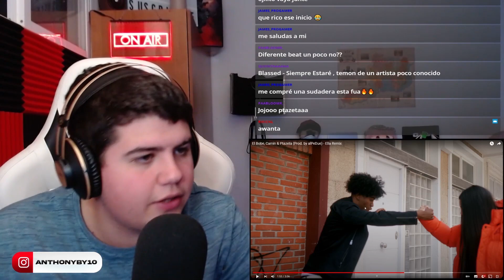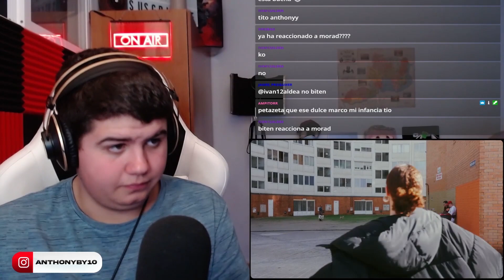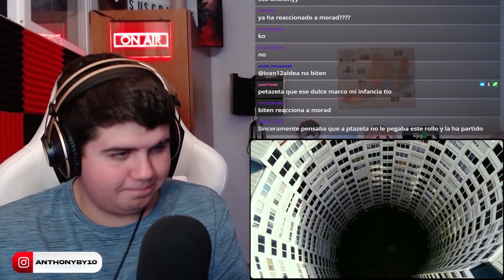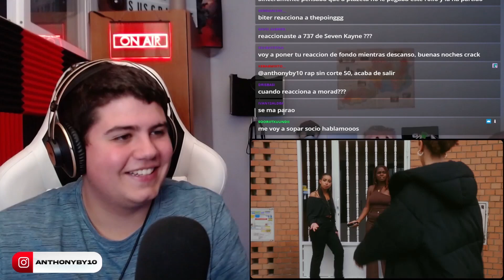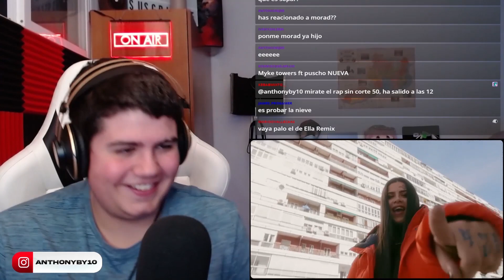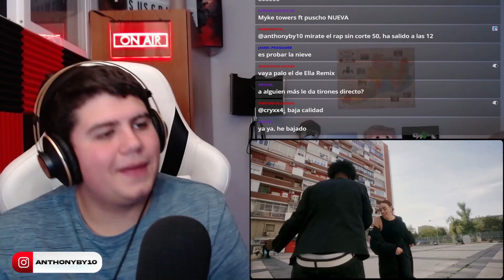REACCIONO a Ella Remix - El Bobe, Camin & Ptazeta (Prod. by alPeDue)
El Bobe, Camin & Ptazeta (Prod. by alPeDue) - Ella Remix